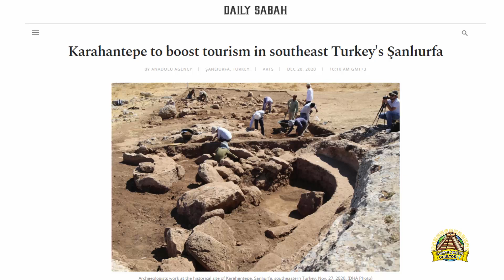Increíble Hallazgo Obliga a Cambiar la Historia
Hace, tan solo, unos días un gran descubrimiento en Turquía, ha removido los cimientos de la historia, poniendo patas arriba, una vez más, todo lo que conocemos sobre nuestro pasado hasta el día de hoy.
Las autoridades turcas han dado a conocer el hallazgo de un gran descubrimiento arqueológico en la zona de Sanliurfa, al Sureste de la actual Turquía, concretamente, en el sitio arqueológico de Karahan Tepe.